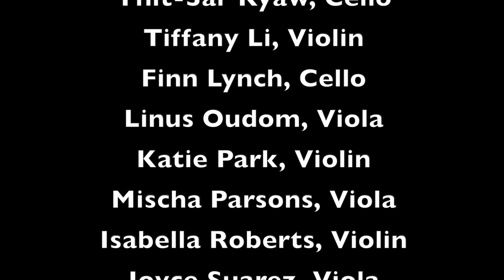Postcards from Russia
Todd Middle School's 8th Grade Orchestra.
December 2020